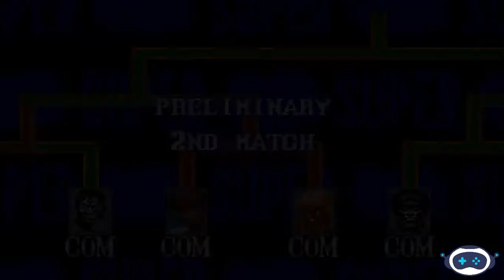STREET FIGHTER 2 - THE NEW CHALLENGERS - CPU Vs CPU TOURNAMENT